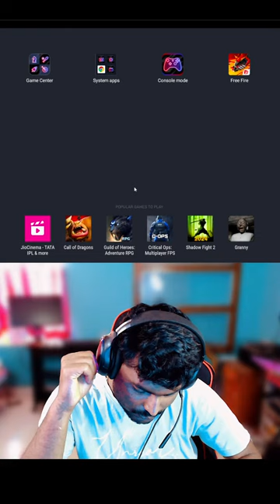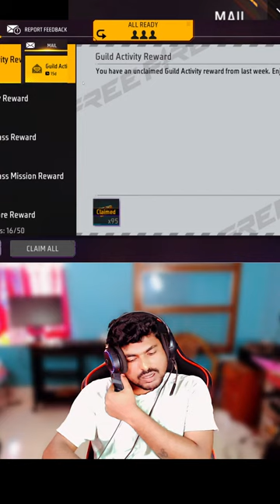Road to 99 level 👑 Day 1 / 100 Challenge In Grandmaster Free Fire Live 🥵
UPI: rideranup@dbs

➡️ About Me: Hey guys, my name is Anup & i'm from Westbengal. I do commentary in hindi so that more people can understand me and play solo vs squad, solo, duo squad vs squad, vs & also do prank